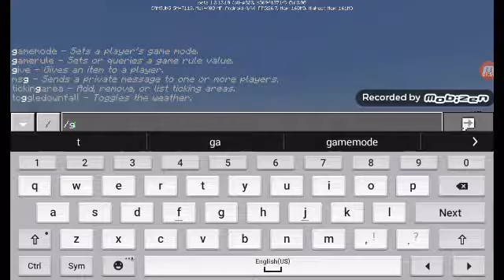Minecraft melt down